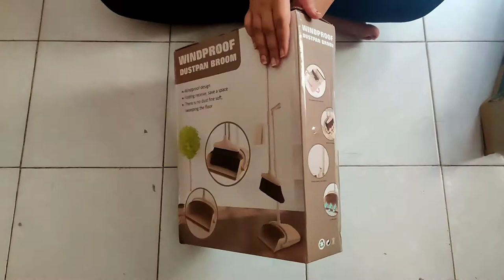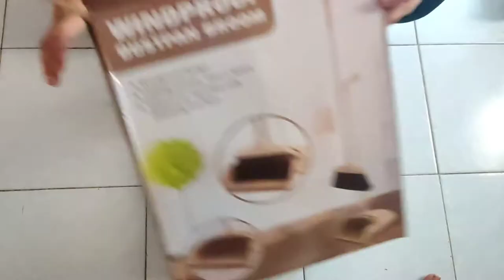Windproof Broom And Dustpan | Unboxing And Review | Unbox Family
Ceatsy Broom and Dustpan Set Extendable Long Handle Brooms Upright Standing Dustpans Lightweight Stainless Self-Clean Soft Broom Combo for Home Indoor Kitchen Lobby Office Living Room